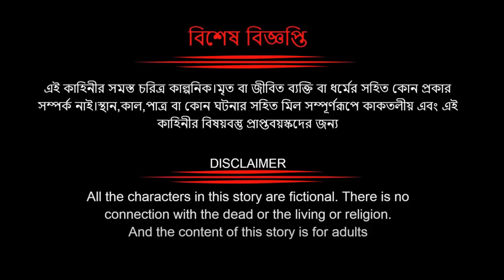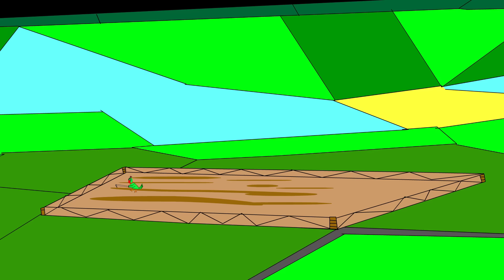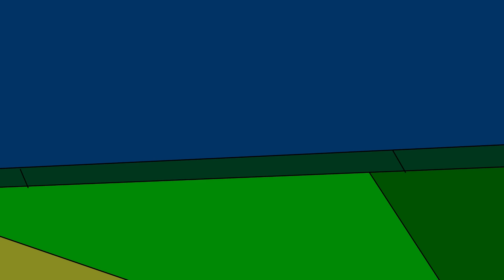টুনির আপেল গাছ | Bengali Moral Stories | Rupkothar Golpo|Fairy Tales|Bangla Cartoon|Mojar Story TV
▬▬▬▬▬▬▬▬▬▬▬▬▬▬▬▬▬ Source Artist Disclaimer ► The Mojar Story Tv Channel and all of its videos are not “directed to children” within the meaning of Title 16 C.F.R. § 312.2 of CHILDREN'S ONLINE PRIVACY PROTECTION ACT (USA) are not intended for children under 13 years of age. Sure Bangla Cartoon CHANNEL and its owner(s), agents, representatives, and employees do not collect any information from children under 13 years of age and expressly deny permission to any third party seeking to collect information from children under 13 years of age on behalf of Sure Bangla Cartoon CHANNEL. Further, Sure Bangla Cartoon CHANNEL denies any and all liability or responsibility for the practices and policies of YouTube and its agents and subsidiaries, or any other affiliated third party, regarding data Collection.

Cartoon video,Bengali Cartoon Video,Bengali Moral Story,Bangla Cartoon